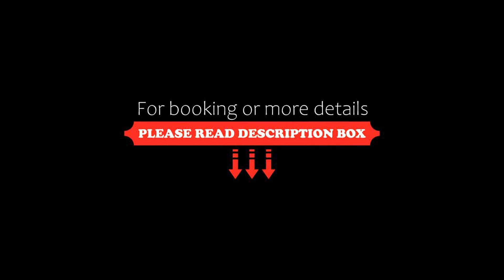Landhotel Thürmchen, Schirgiswalde, Germany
About Property:
Our hotel is surrounded by rolling hills and magnificent forests in the town of Schirgiswalde, in a picturesque valley, upstream of the River Spree.
Come here and treat yourself to a relaxing stay. Savour the friendly hospitality of bygone days within these old hotel walls, in the beautifully furnished rooms of our refurbished country hotel. Enjoy our tranquil location on the outskirts of town, or go for a nice bicycle ride along the River Spree cycling path, and explore the scenic surrou...
Property Type: Hotel
Address: Marienplatz 5, 02681 Schirgiswalde, Germany
Searching For
1. Landhotel Thürmchen - Schirgiswalde - Germany
2. Landhotel Thürmchen - Schirgiswalde - Germany Address
3. Landhotel Thürmchen - Schirgiswalde - Germany Rooms
4. Landhotel Thürmchen - Schirgiswalde - Germany Amenities
5. Landhotel Thürmchen - Schirgiswalde - Germany Offers and Deals
Audio Credit:
Track Title: Subway Dreams
Artist: Dan Henig